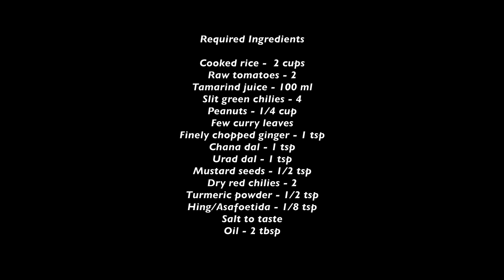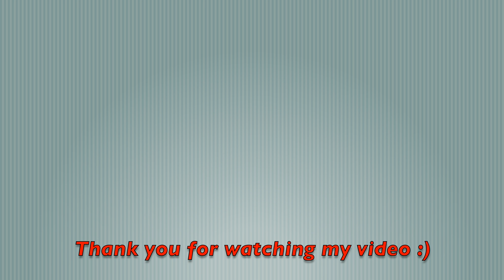Raw Tomato Pulihora - పచ్చి టమాటో పులిహోర - Lunch Box Recipe - Raw Tomato Puliyodharai-Rice Recipes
Raw Tomato Pulihora - Green Tomato Pulihora - Lunch Box Recipe - Raw Tomato Puliyodharai-Rice Recipes

Thakkali Pulihora - How To Prepare Raw Tomato Pulihora

Raw tomato pulihora is a unique rice recipe. This tomato pulihora is made with green tomatoes and tamarind pulp. Raw tomato pulihora also called as a thakkali pulihora. Pachi tomato pulihora is quick and easy to prepare.

here is the required ingredients for raw tomato pulihora
Raw tomatoes/Green tomatoes - 2
Tamarind pulp - 100 ml
Slit green chilies - 4
Finely chopped ginger - 1 tsp
Mustrad seeds - 1/2 tsp
Dry red chilies - 2

©Passionate Homemaker ALL RIGHTS RESERVE